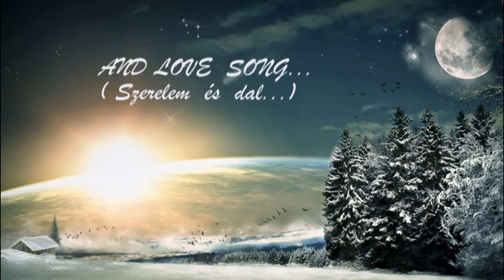AND LOVE DONG... ( Szerelem és dal... )